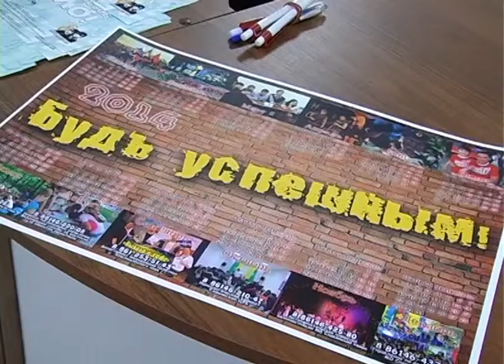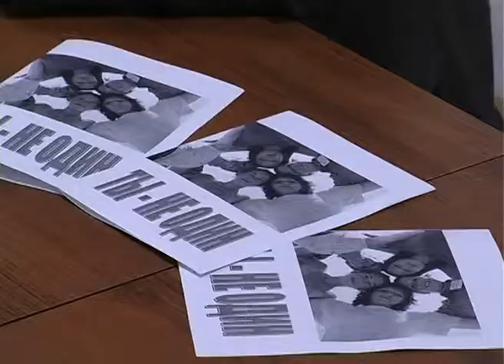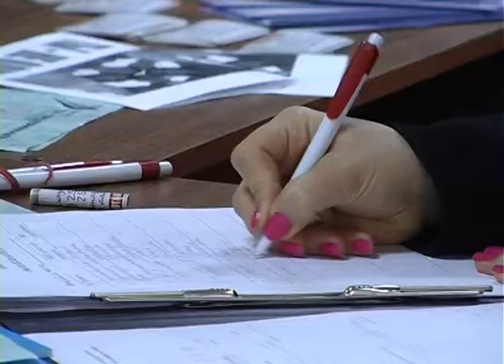Акция «Ты не один»